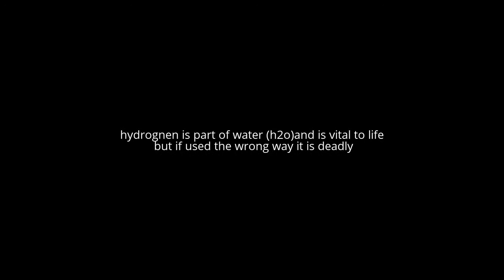hydrogen: elements is under a ten seconds